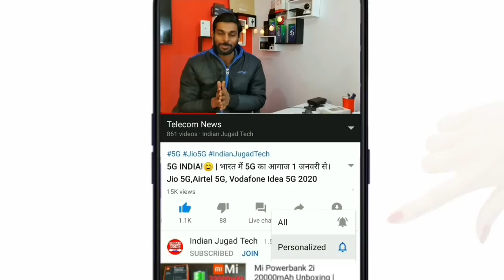जियो लेकर आया सबसे कमाल का अपडेट Jio New Update for Jio 4G Feature Phone